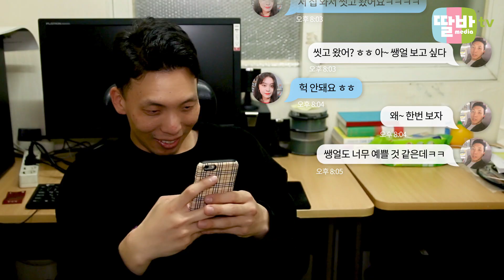[딸바TV] 랜덤채팅으로 만난 오빠!설마?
랜덤채팅으로 만난 오빠?
아우성미디어채널 딸바TV와 WOORI채널의 콜라보 영상
딸바TV청소년" 성교육드라마"

많은 청소년들이 랜덤채팅을 하고 있지만 그 위험에 대해서는 잘 모른다? 성상담실에 찾아오는 청소년들은 일이 벌어지고 난 후 도움을 청하고 있습니다. 랜덤채팅에 대한 위험을 잘 알고 인지한다면 채팅앱은 사이버놀이터가 될 수 있습니다.
딸바TV가 전하는 랜덤채팅 주의사항 많은 시청 부탁드려요!